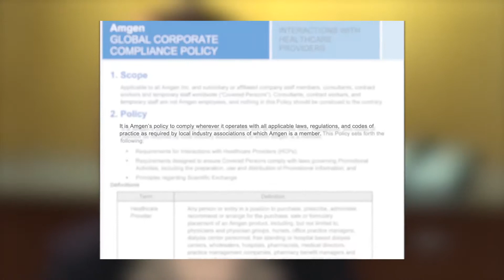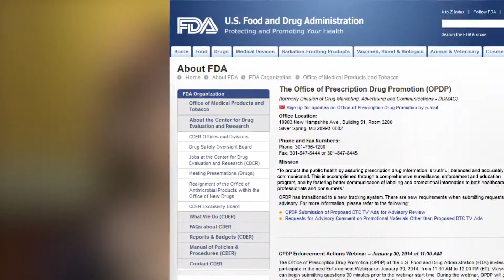KGI School of Pharmacy: Careers in Pharmacy (Clinical Trials and Regulatory Affairs)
Regulatory affairs (RA) professionals play critical roles throughout the lifecycle of pharmaceuticals, medical devices, biologics and functional foods. They provide strategic, tactical and operational direction, and support for working within regulations to expedite the development and delivery of safe and effective healthcare products to individuals around the world. The regulatory professional's services can be utilized in research and development, clinical trials, extension of premarket approvals, manufacturing, labeling and advertising, and post-market surveillance. Knowledge of clinical research conduct and management which involves the design, execution and management of clinical trials as well as quality assurance and compliance principles are important RA professionals. Writing pre- and post- approval regulatory FDA submission documentation (INDs, NDAs, PMAs etc.) for product clearance or licensure is a common regulatory function. Pharmacists trained in this area can combine their expertise in medications and pharmacy practice with clinical trial management and regulatory affairs knowledge and skills to enhance the development of healthcare products.

Learn how KGI is preparing future pharmacists to meet the needs of a rapidly changing landscape in pharmacy practice. for more information.